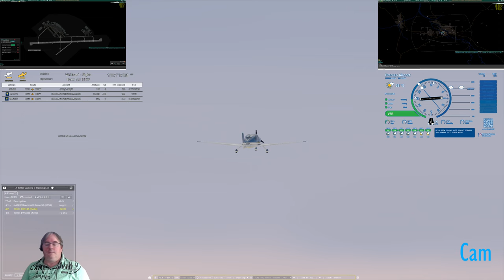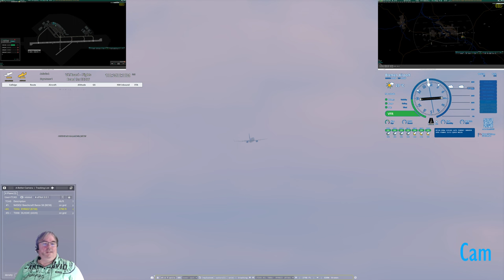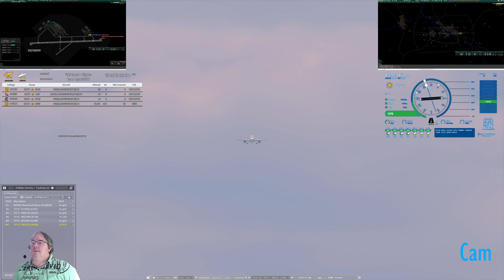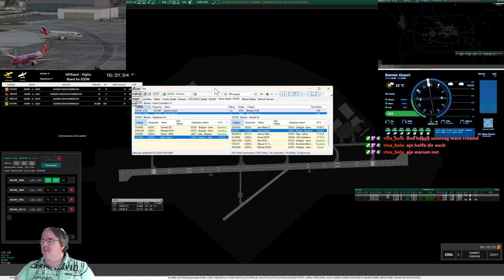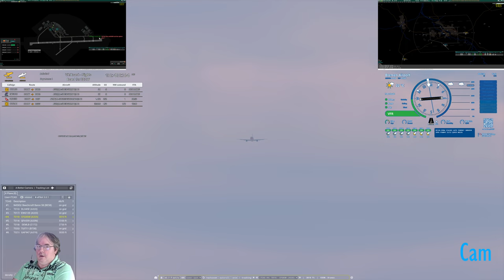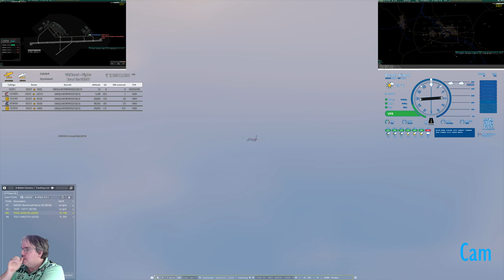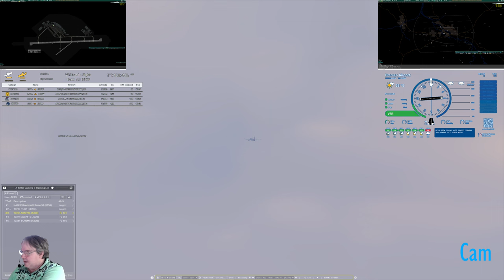ATC | Bremen Tower / Ground | VATSIM | 4k